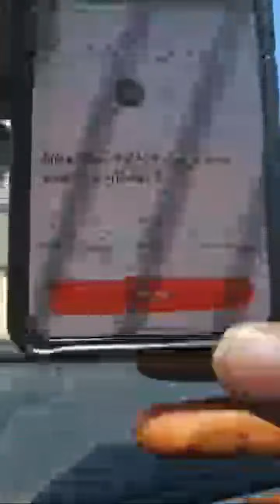🤣🤡 DoorDash Customers Who See This Are Trash🗑